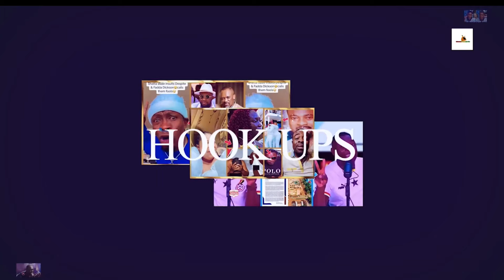🔥Whoever sent to K!ll Me with JƲJƲ;Will D!Ɛ-Original AK47 Ɛxposέs Sexy Vida;Drops Sέcrέts on TikTok